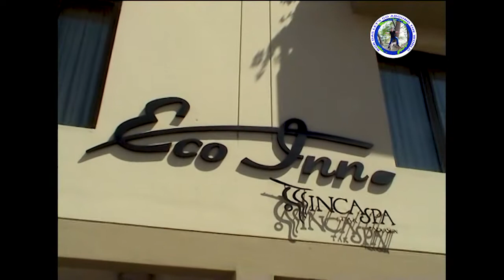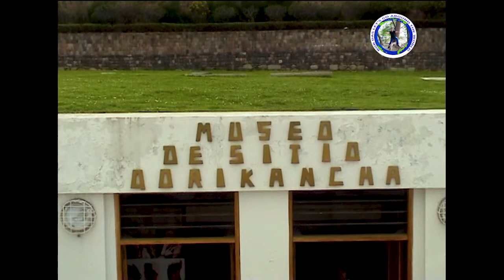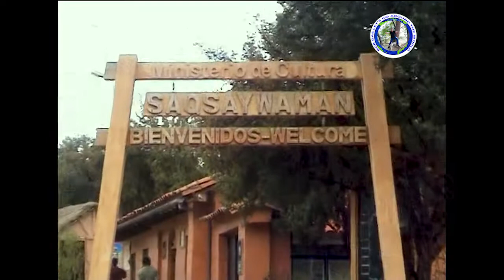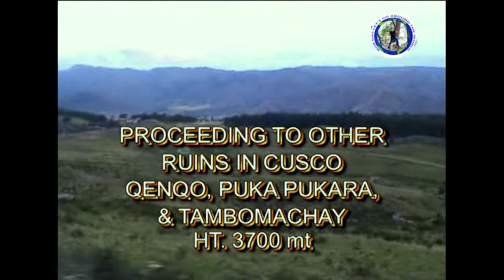LIMA TO CUSCO flight.Historical Cusco city Gateway to Machu Pichu Inca ruins.Inca Civilization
Cusco, a city in the Peruvian Andes, was once capital of the Inca Empire, and is now known for its archaeological remains and Spanish colonial architecture. Plaza de Armas is the central square in the old city, with arcades, carved wooden balconies and Incan wall ruins. The baroque Santo Domingo Convent was built on top of the Incan Temple of the Sun (Qoricancha), and has archaeological remains of Inca stonework.The city is famous for its spectacular main square, cobbled streets, and houses with terracotta tile roofs that will remind you of some ancient European villages. One of the most outstanding facts is its unique architecture in the world. The architecture could be considered a mixture of Inca and Spanish influences.
The city was the capital of the Inca Empire from the 13th century until the 16th-century Spanish conquest. In 1983, Cusco was declared a World Heritage Site by UNESCO with the title "City of Cuzco". It has become a major tourist destination, hosting nearly 2 million visitors a year. The Constitution of Peru (1993) designates it as the Historical Capital of Peru.